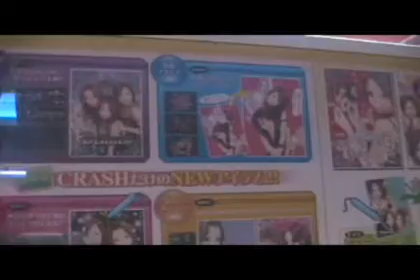The photo-editing game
-- The japanese young girls madness: the group photo-editing! Images shot in Akihabara.